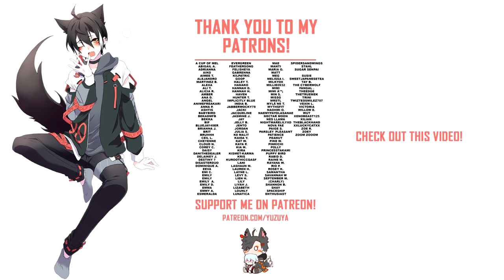Late Night Snack Run With Bakugou ASMR | Bakugou x Listener (Breathing, Sleep Noises)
◇ What do you mean you want to stay with me? I get to be the big spoon ◇

After a long day of Bakugou helping you study he asks if you're hungry. Even though it's late he has a really bad craving for spicy ramen. You both sneak out of the UA dorms and head through a shortcut he knows about through the woods. On the other side you walk up to a convenience store and buy some snacks. After being sarcastic Bakugou thinks your best punishment is to eat spicy ramen with him. You go back to the dorms and he cooks it up for you, only to laugh when you can't handle it. He lays down to sleep and you join him, falling asleep yourself to the sound of his breathing~

This takes place when everyone is 18+~

◇ Script by my writer Seiko! ◇
Seiko Hinami

Wanna chat?